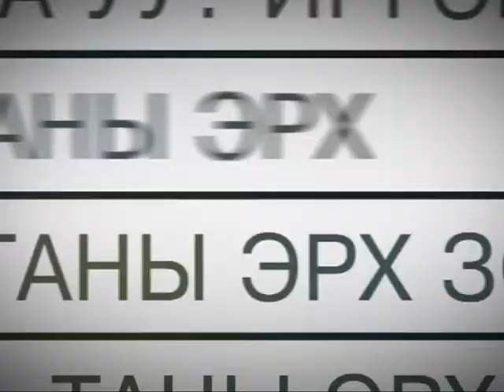"Мэдээний өрөө" 19:00 цаг Мягмар гариг - 2015/04/14 №1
"Мэдээний өрөө" 19:00 цаг Мягмар гариг №1
-Тамхины хуулийн хэрэгжилтийн тухай.
-Тамхи татах цэг нэртэй байгууламжуудыг хаанаас хэн байршуулж байгаа нь тодорхойгүй...
-Д.Эрдэнэбат: Тамхины хуулийг далимдуулж бизнес хийхээ зогсоо...
-Тамхи татах цэг нэртэй цоожтой байгууламжуудыг буулган хурааж авах нь зүйтэй...
-Ялалтын 70 жилийн ойн Параданд оролцох 75 цэргийн албан хаагчид энэ сарын 25-наас Москва хотод нэгдсэн парадад хөл тавьж эхэлнэ...зэрэг мэдээ мэдээллүүдийг та бүхэн гар утас таблетаасаа үзэх боломжтой.